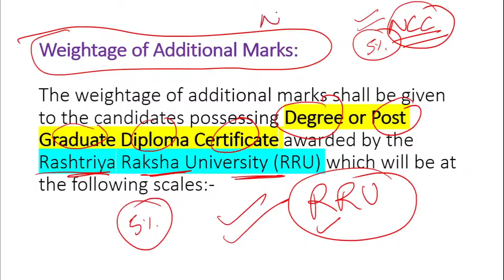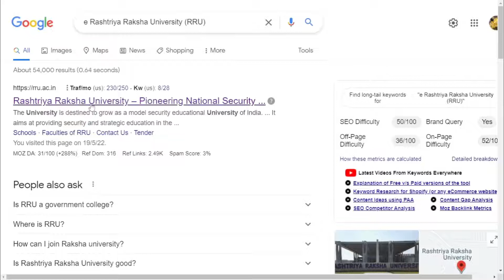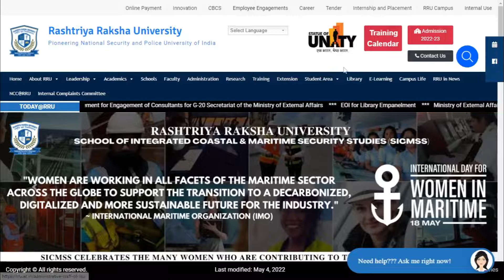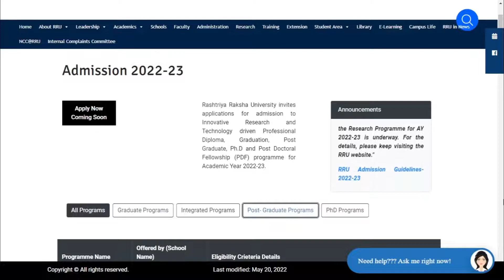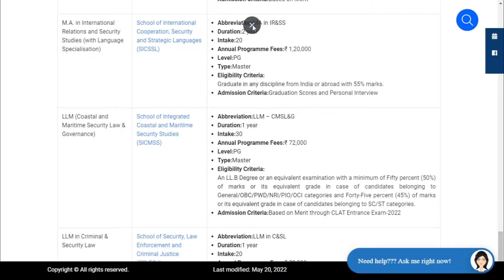अगर आपके पास Degree/ Diploma है तो 5% अलग से मार्क्स मिलेंगे SSC Head Constable in Delhi Police